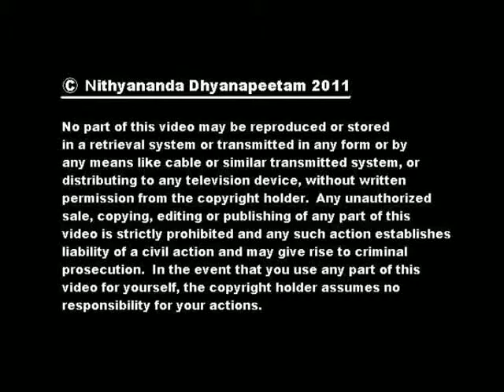Testimonial of Parents-03-eN-Genius eN-Education